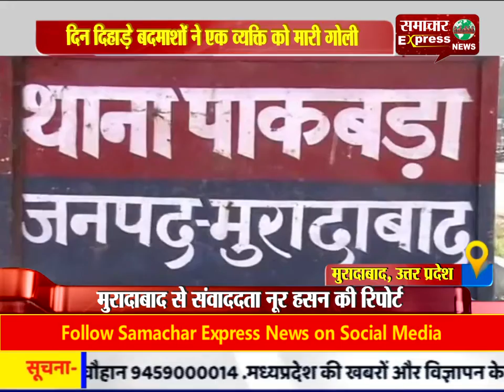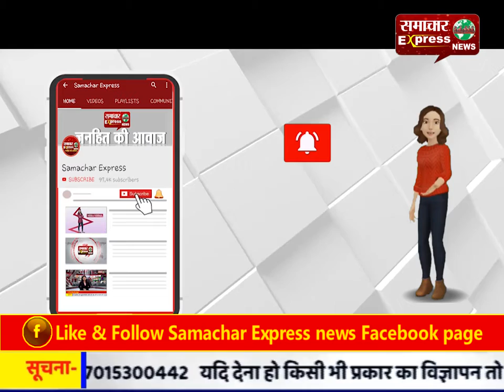दिन दिहाड़े बदमाशों ने एक व्यक्ति को मारी गोली